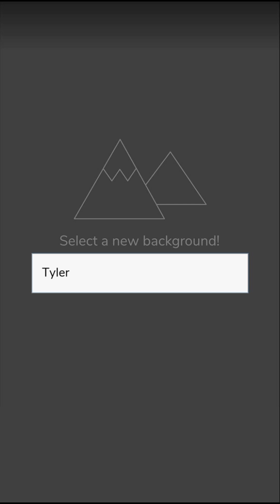The Alien Giantess | Archived Version | Episode Story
I wasn't proud of this. So I plan to remaster it.